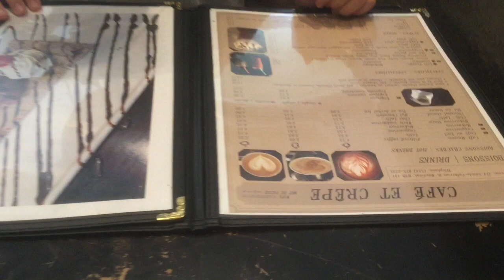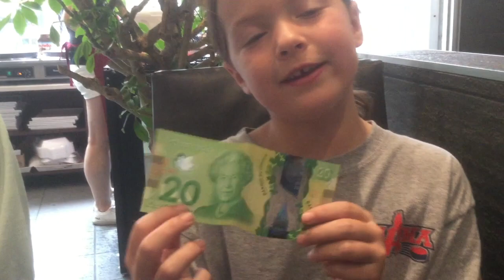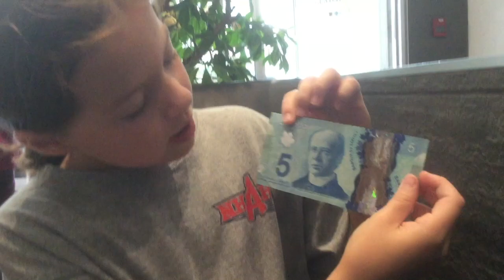Lena Vlog 7 Crepes in Montreal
Montreal Summer 2018; Lena explains foreign currancy.